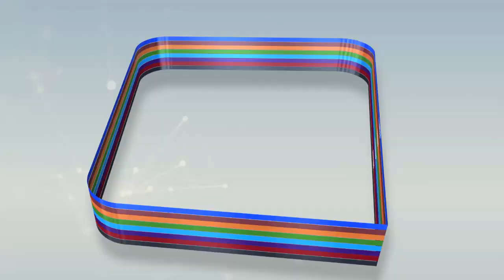Ziarra Association des aviculteurs de Touba auprès de Serigne Basirou MBACKÉ Abdou Khadr